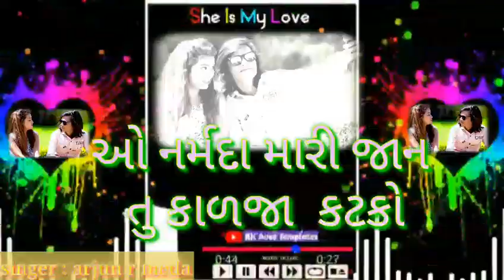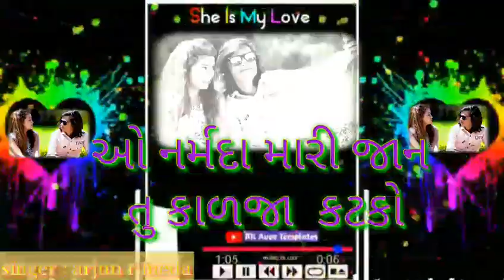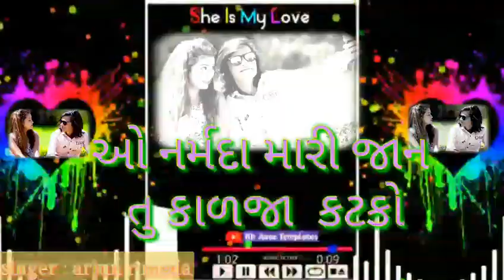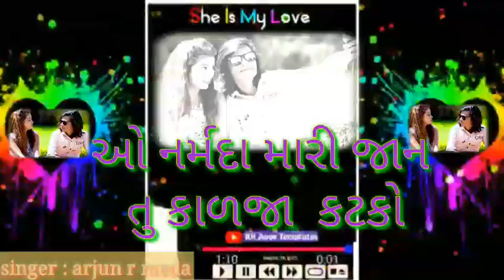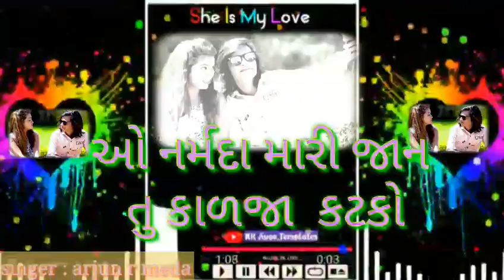Romiyo arjun r medal 2020 new song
સિંગર અર્જુન આરમેડા

 રેકોર્ડિંગ નર્મદા સ્ટુડિયો દાહોદ

 નવ રોમિયો ટીમલી સોંગ